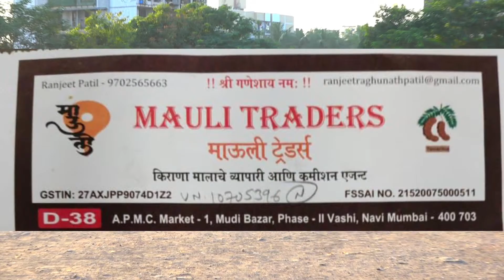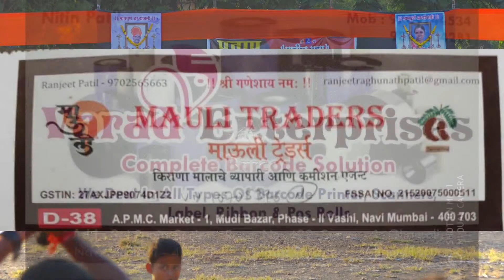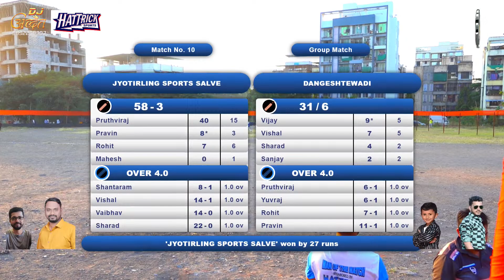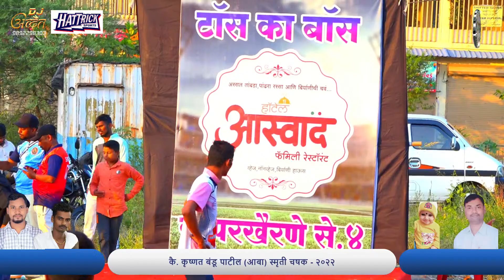JYOTIRING SPORTS SALVE VS DANGESHTEWADI MATCH AT,कै. कृष्णत बंडू पाटील (आबा) स्मृती चषक - २०२२ आयोजक